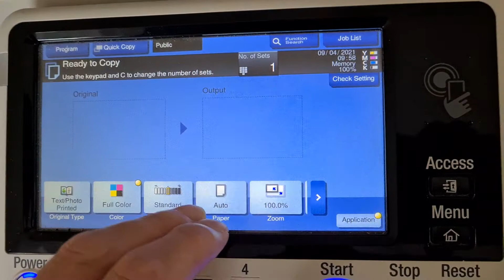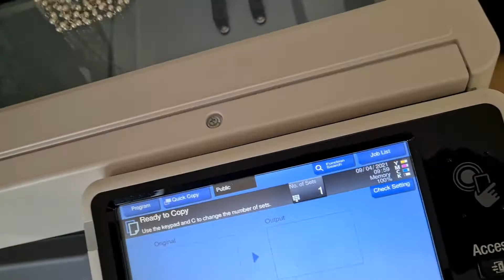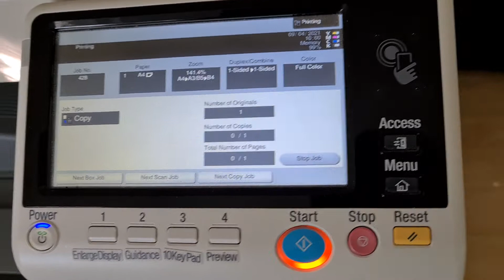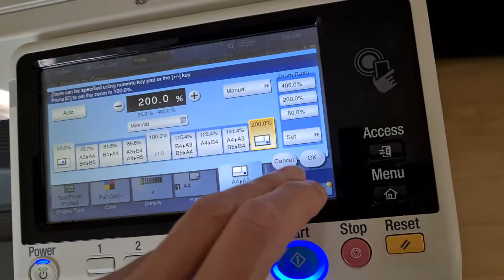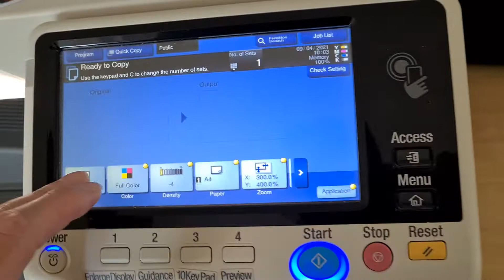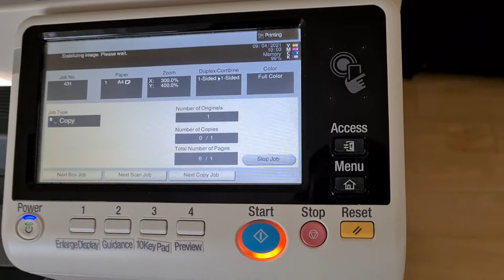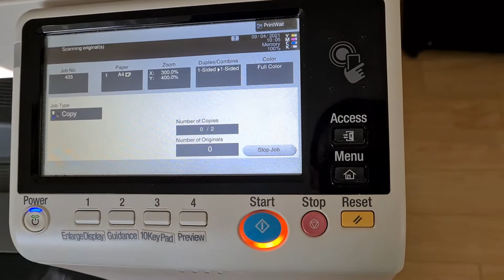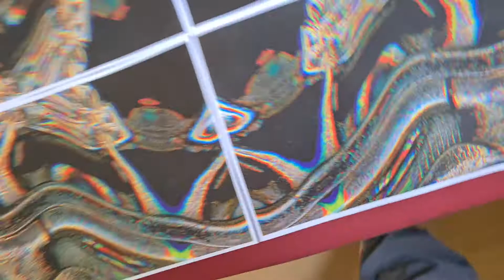Small beaded and sequined handbag